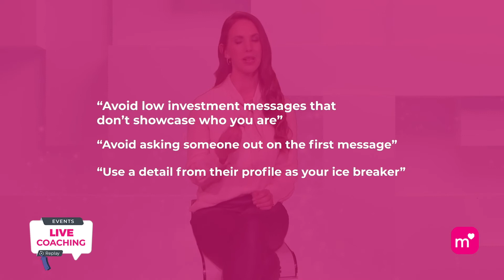First Message : Do's and Dont's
If you want to stand out in someone’s inbox (or know whether you should make the first move) Hayley is here to help you create great ice breaker messages. She will also share with you several clear examples of great messages you can send so you never get stuck for what to write again.